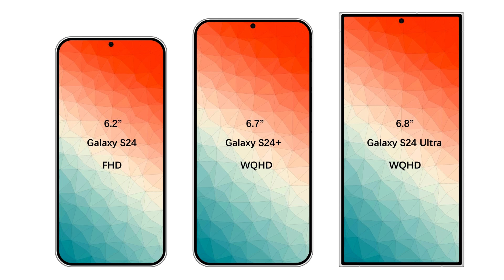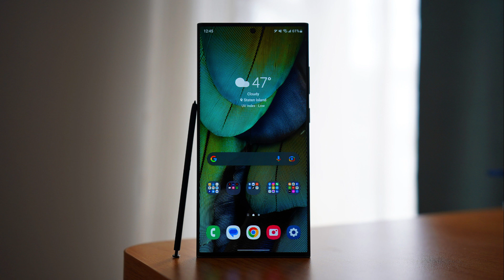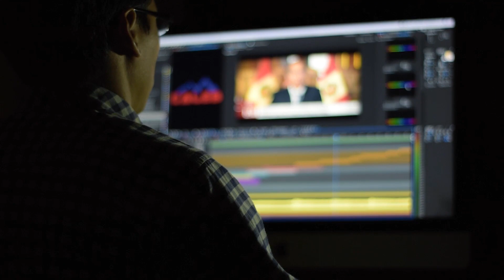Samsung Galaxy S24 Release Date CONFIRMED! Unpacked Event Details and Rumors Revealed!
🚀 Exciting News Alert! Samsung Galaxy S24 Release Date CONFIRMED! Unpacked Event Details and Rumors Revealed! 🚀

Get ready for the ultimate tech revelation as we dive into the latest scoop on the Samsung Galaxy S24 series! In this video, we unveil the confirmed release date—January 30, 2024—following an epic Unpacked event on January 17 in San Jose, California.

📱 What's Inside:

    Discover the key features of the Galaxy S24 series, including the return to Snapdragon and Exynos chip options.
    Learn about the sleek flat display on the Galaxy S24 Ultra, reminiscent of the latest Google Pixel 8 Pro model.
    Unpack the strategic location of the Unpacked event, right in the tech battleground near Google and Apple headquarters.

📅 Save the Date:

    January 17: Join us as we bring you live coverage from the Galaxy Unpacked event.
    January 30: The Galaxy S24 series hits the market! Find out where and how you can get your hands on these cutting-edge devices.

🔍 Rumors and Leaks:

    Hear the latest whispers surrounding the Galaxy S24 series, building up the anticipation for this groundbreaking release.

Get ready to witness the future of smartphones with the Samsung Galaxy S24 series! Join us on this tech journey and be the first to know what's in store. SamsungGalaxyS24 UnpackedEvent TechNews 🌟